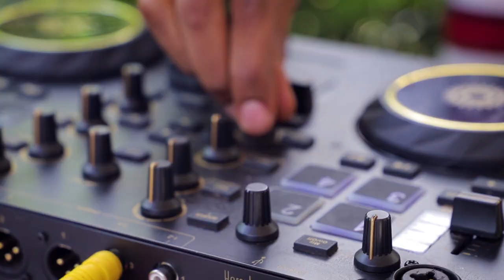BRIAN MULONDO ON CRYSTAL 1 ON 1 - MY WIFE THINKS I AM SUPERMAN, PUSHES ME EVERY DAY [20TH MARCH ‘20]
xx